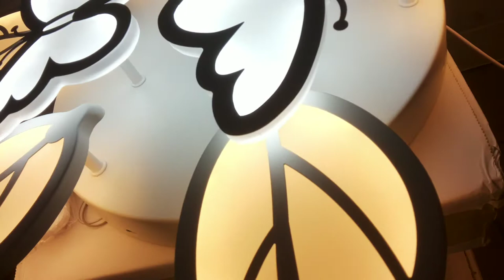КАК СВЕТИТ LED ЛЮСТРА С ПУЛЬТОМ!!! ИДЕАЛЬНО В ДЕТСКУЮ!!!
белый 80x80x12cm 3kg LED192W 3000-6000K AC220V пульт д\у в комплекте
как светит люстра светильник с диммером обзор красивой светодиодной led люстры и все режимы работы